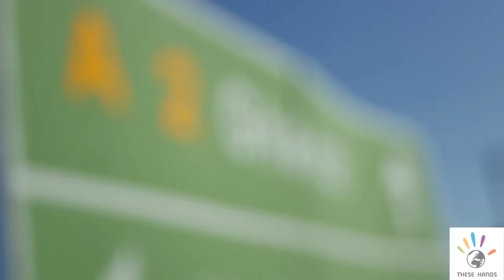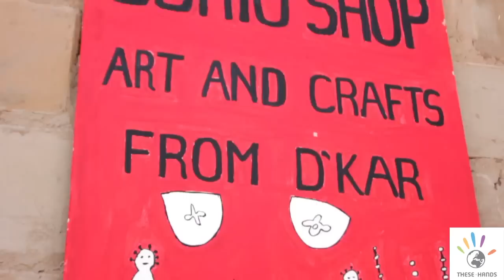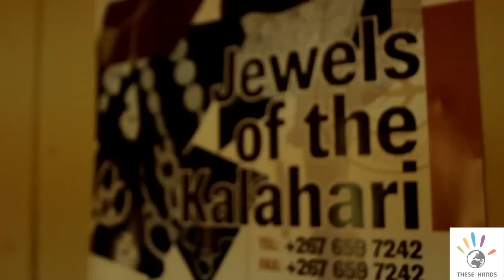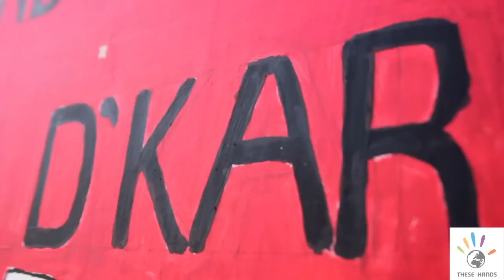IDDS DKAR 2015 and IDDS BOTSWANA 2016 BID VIDEO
Naro SAN Value: To be Responsible

Symbol for the Value: Hands

"Hands will always remind us about the fact that we hold in our hands the things that are precious to us. On the age-old rock paintings we find the marks of hands of ancestors as if they wanted to tell us that they were responsible for rock art and perhaps also that they took the responsibility for looking after the earth" lessonsfromDkar TheseHands :-)